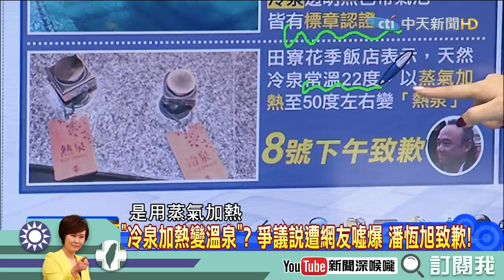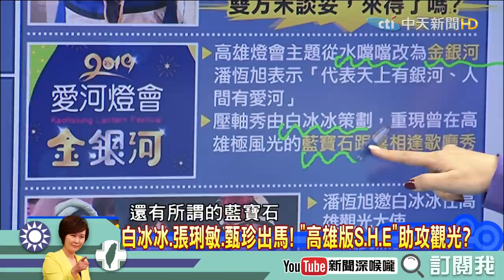《新聞深喉嚨》精彩片段 冷泉加熱變溫泉？潘恆旭被網友噓爆！